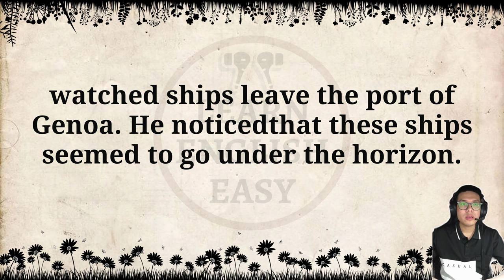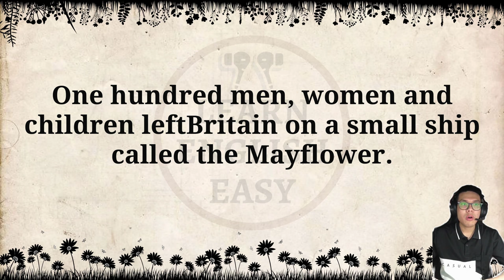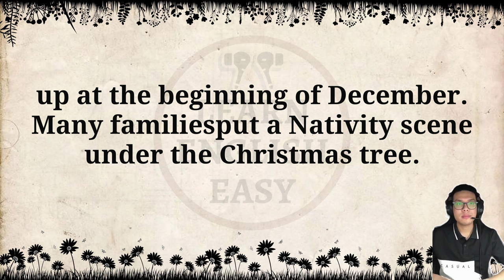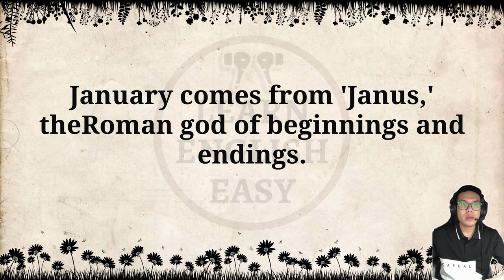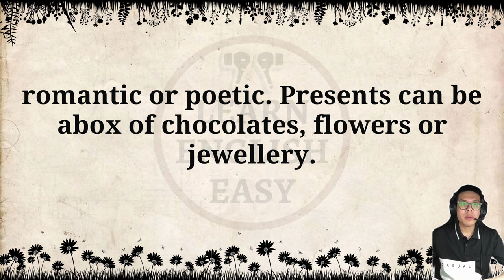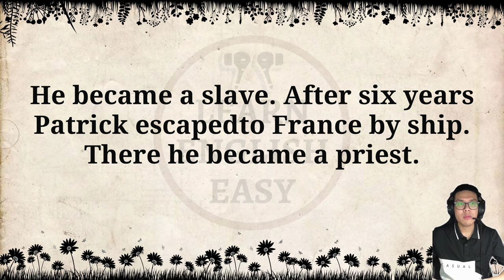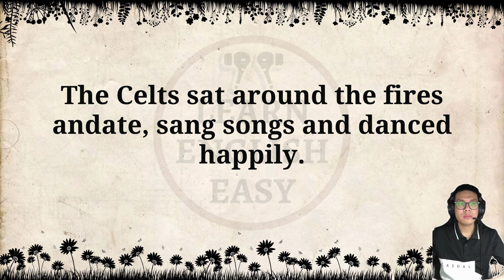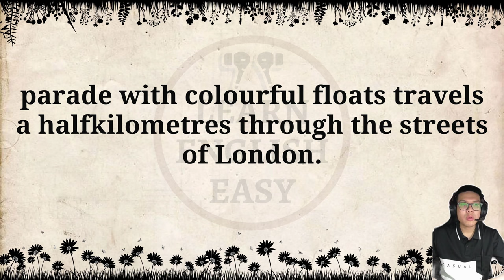Improve your English 👍 English Story | British and American Festivities |Level 2|Listen and Practice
British and American Festivities by  Clemen D. B. Gina

Timestamps to follow chapters:
00:00 Intro
00:06 Chapter One
02:15 Chapter Two
05:31 Chapter Three
08:55 Chapter Four
12:06 Chapter Five
20:47 Chapter Six
25:11 Chapter Seven
28:48 Chapter Eight
34:29 Chapter Nine
41:44 Chapter Ten
44:32 Chapter Eleven
50:00 Chapter Twelve
53:18 Chapter Thirteen
57:19 Chapter Fourteen